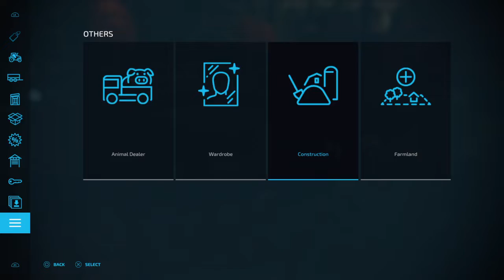Farming Simulator 22 Trucks And Mods